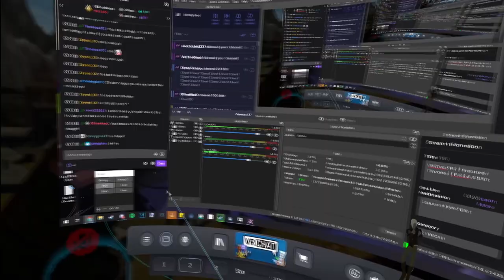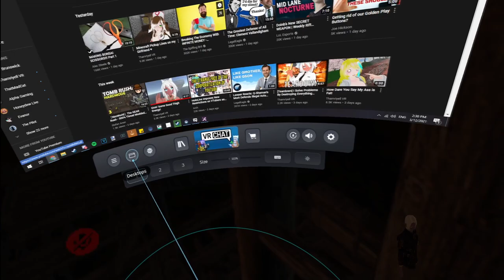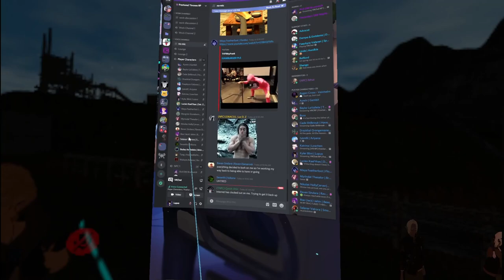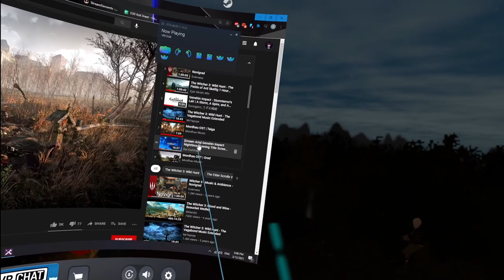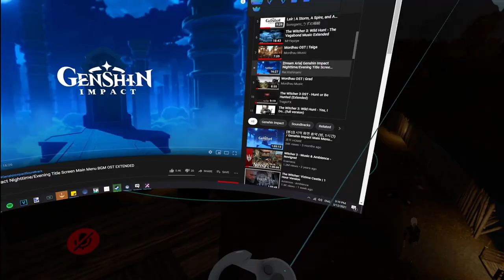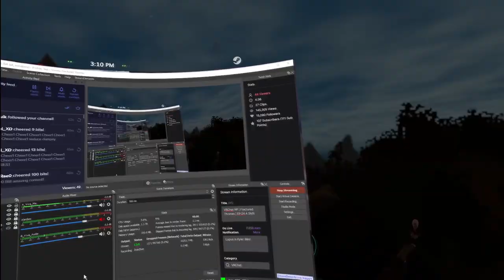Fractured Thrones RP (Kyler Blint) | Episode 24 The Shift | Part 3 of 4